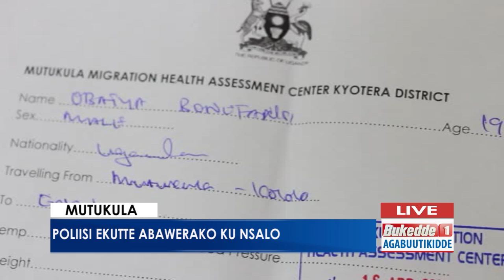Agabuutikidde: Poliisi ekutte abawerako ku nsalo.